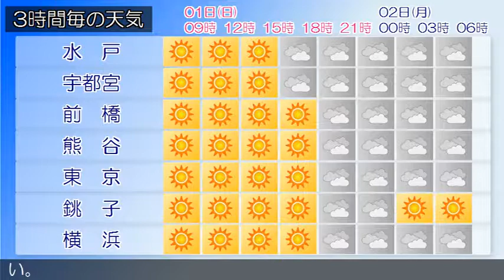2017/10/01 関東地方の天気予報 朝